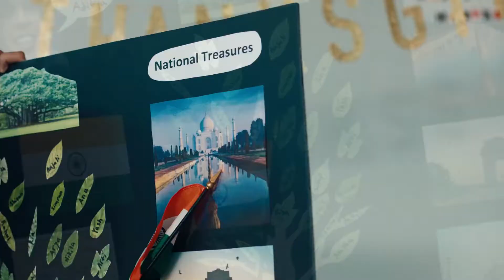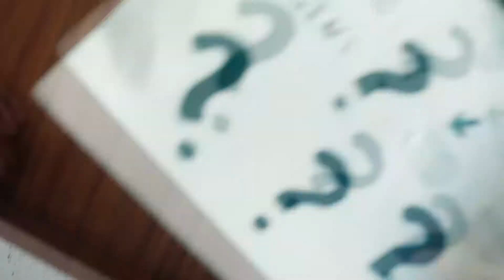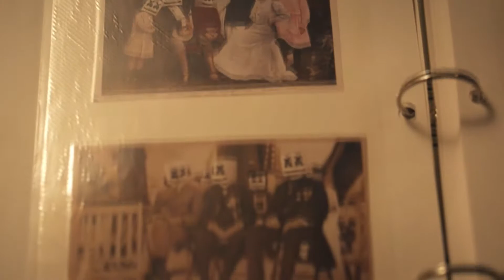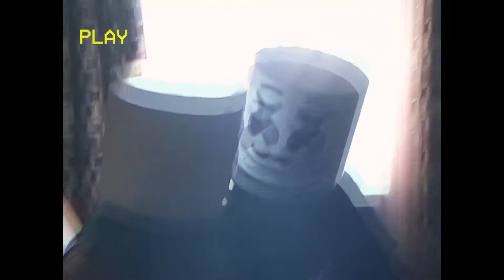TOP 5 SONGS FROM MARSHMELLO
GOODBYE.